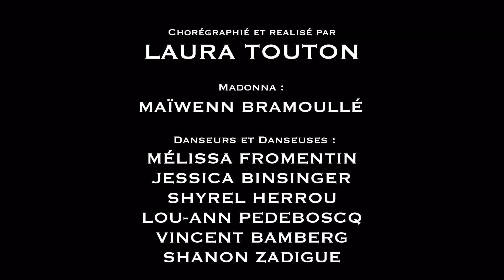- Medellín de Madonna/Maluma - Laura Touton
Si nous étions sur un plateau tv, c’est comme ça que je l’aurais imaginé